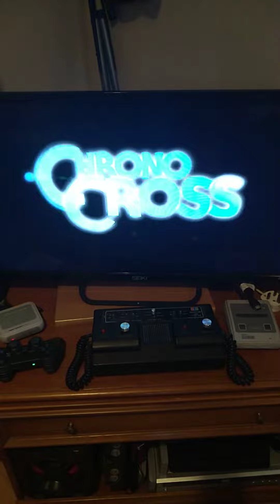My next RPG, on the super console X pro..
yep, I've never played this one before, yet if it's anywhere near as good as Chrono Trigger I'll enjoy it.